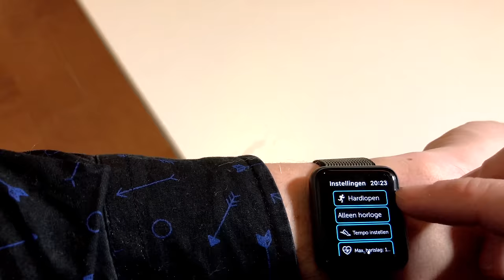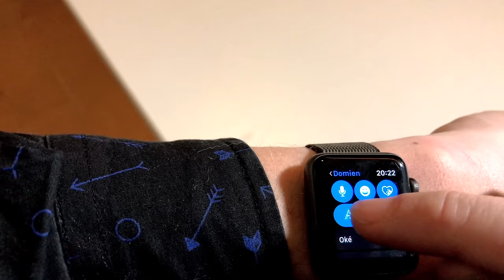Review: mijn mening over de Apple Watch 2 | VLOG #049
In VLOG #016 gaf ik mijn mening over de Apple Watch, misschien wel m'n favoriete gadget ooit. Inmiddels heb ik een paar maanden de opvolger om m'n pols, de Apple Watch 2 en kreeg ik regelmatig de vraag daar ook een review van te filmen.
Bij deze!

Veenstra Vlogt! Elke maandag om 17u een nieuwe video met van alles wat ik meemaak op bijvoorbeeld mijn werk bij 3FM of met m'n hobby's: muziek, strips, Disney, tech en hardlopen.

Vormgeving / Reinder van Bochove, @reinder
Foto:/ HP, @hapevv